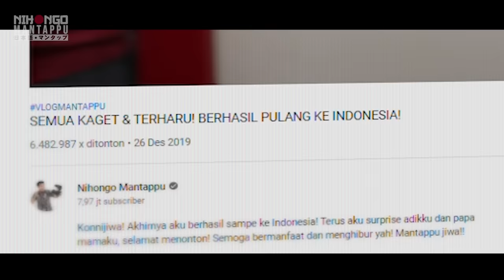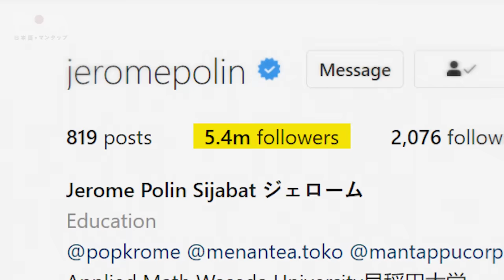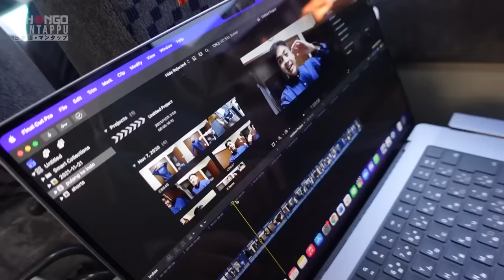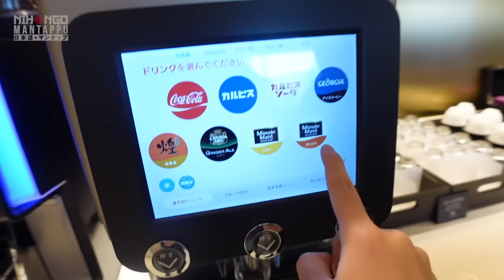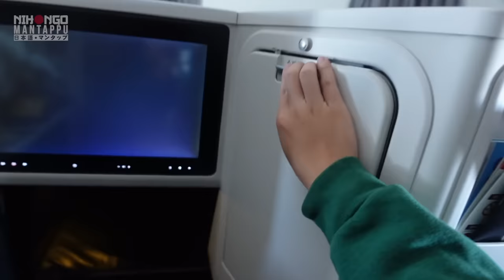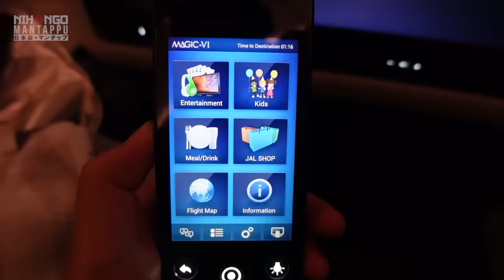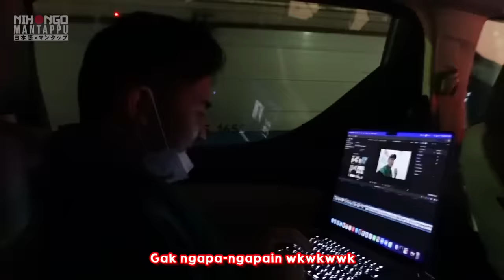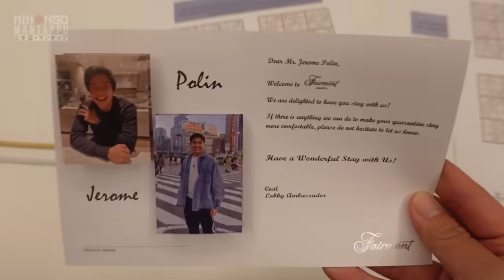AKHIRNYA PULANG KE INDONESIA SETELAH 2 TAHUN!!😭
Konnijiwa! SETELAH 2 TAHUN AKU GAK BISA PULANG KE INDONESIA KARENA BEBERAPA HAL, AKHIRNYAAAA BISA PULANG JUGAAAA!!! SENENG BANGET ASLI!! Di video kali ini, aku merekam perjalananku mulai dari rumah sampai flight ke Indonesia! Oh iya mau ngucapin terima kasih banyak buat Traveloka yang udah support aku untuk kepulanganku kali ini! Selamat menonton! Semoga bermanfaat dan menghibur yah! Mantappu jiwa!!

Semua aktivitas aku selama pulang di Indonesia ini aku booking di Traveloka, karena selengkap itu!!!

Traveloka Lifestyle Superapp✨

Video finishing by: @stevennathanielll